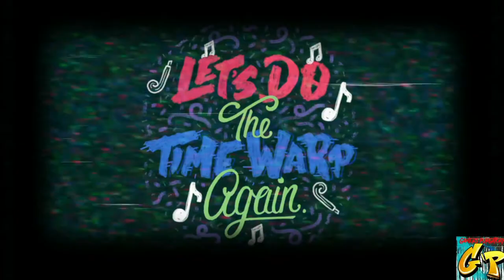Time Warp Biggest Superstar WWE All Stars with Rc Stylez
Facebook.com/GamersPurgatory411